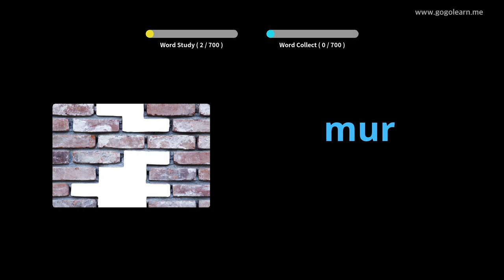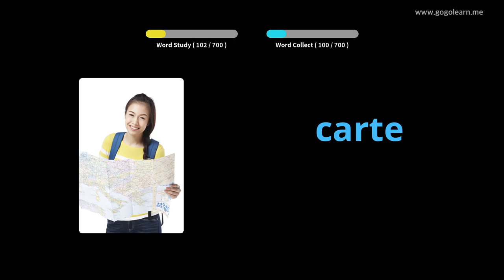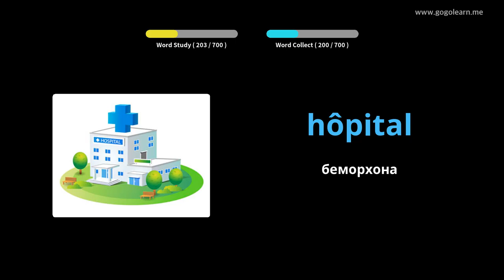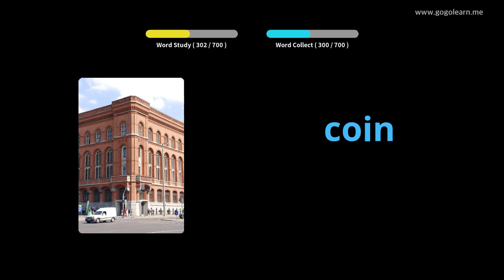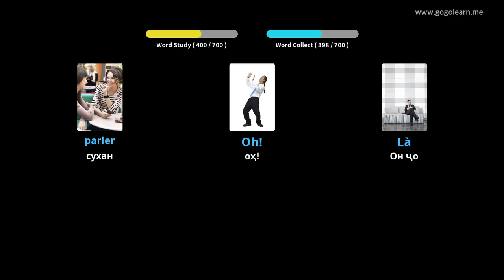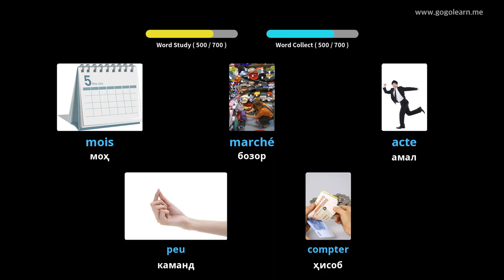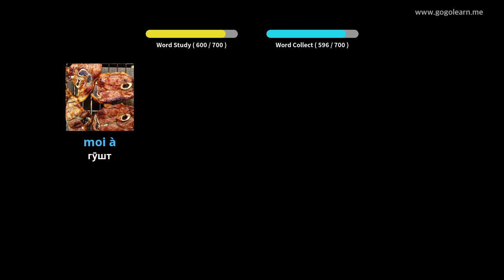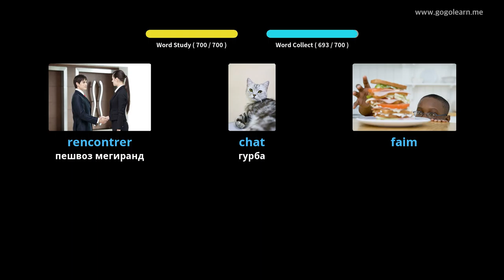Фарзандони забони фаронсавӣ |Golearn